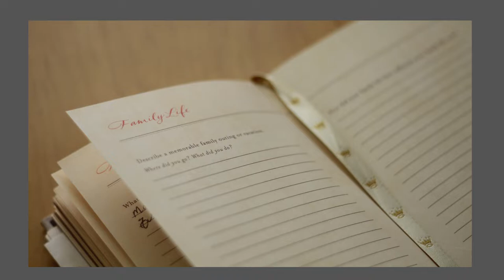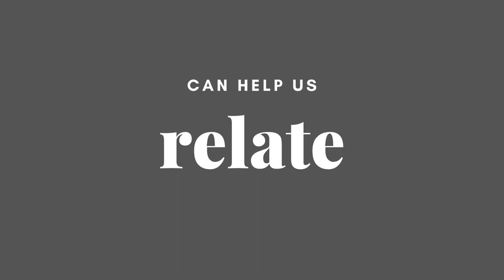The power of images: Reimagining art as medicine by Elizabeth Spencer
Question- How do you see your artwork/performance reimagining medicine?

Illustrative and creative images and art can impact how we experience illness, loss, grief, health, and mental health. How we use art can help us reimagine and better understand health and illness experiences. It can help us cope through difficulties. Help us relate to and better understand one another. Images and the act of creating art can be treatment for ourselves and can offer healing to others.

Information-

As an artist, as a human being having lived health and illness experiences, I am compelled to say that illustrative and creative images and art can impact how we experience illness, loss, grief, health, and mental health. How we use art can help us reimagine and better understand health and illness experiences. It can help us cope through difficulties. Help us relate to and better understand one another. Images and the act of creating art can be treatment for ourselves and can offer healing to others. In this work, I share samples of my fine art illustrative photography and artwork which include and address the concept of reimagining art as health.
I am a photographer, multimedia artist, and professor. My creative scholarship and interests include visual and multimedia art that explores health issues and offers an outlet for navigating our health experiences. Thank you for letting me share.